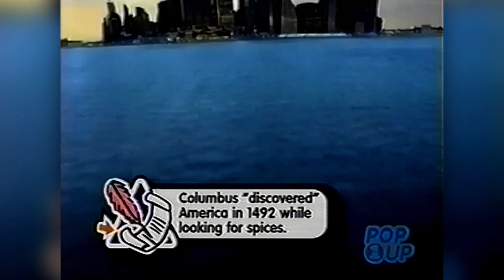PREVIEW THE 3 NEW FEATURES WE WILL LAUNCH IN 2023! Happy New Year!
PREVIEW THE 3 NEW FEATURES WE WILL LAUNCH AFTER NEW YEAR!

It has been a fun month for Marco Santana Gaming, as we posted more and saw more views, by far, in both year-over-year statistics and just monthly views.

If I'm not mistaken, it was the best month we have had here ever.

But before looking back with what I'm sure will be a YouTube 'by the numbers' email they send, we wanted to look ahead because next year will prove to be even better.

I really believe the new year has great things in store for us all.

So, what are the features?

You can watch the video or check out the channel banner for a hint.

Here they are, however, in written form but be sure to watch the video for a deeper dive.

1. We will have some of the more-typical features that you see on gaming channels, which is lists of top games or other qualifying statements.

2. We will stream the Witcher 3: Wild Hunt in performance mode on a PlayStation 5 every Wednesday.

3. On Jan. 6, we roll out what I think will be this channel's signature piece: "Gaming Stamp-ede!"

Again, there are more details in the video of each of these features but, suffice it to say, it's an exciting time for this channel.
Marco Santana has been playing video games since the 1980s. He primarily plays on PlayStation 5 but also owns a Nintendo Switch and Oculus Quest 2.

Up next: PlayStation VR 2!

You can see videos on here any day of the week but, in 2023, we have three regular features launching:

Monday: Top 5 or 7 or 8 or whatever lists
Wednesday: The newly PS5-optimized Witcher III hours-long livestream
Friday: A new, innovative feature never before seen on YouTube.

I am a former professional journalist and a longtime tech reporter devoted to leaning into video games in 2023. I live in Orlando, Fla., and run a content creation and blogging-as-a-service company but spend my nights building this.

HAPPY GAMING!